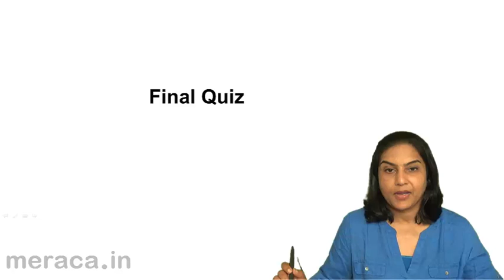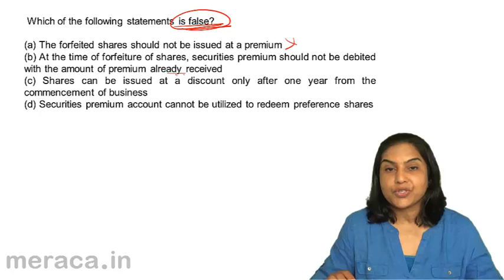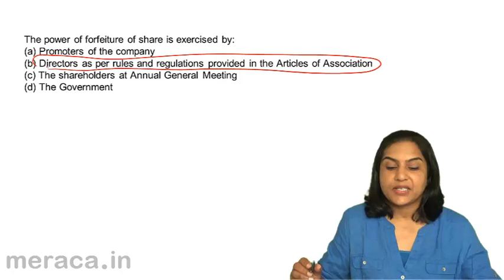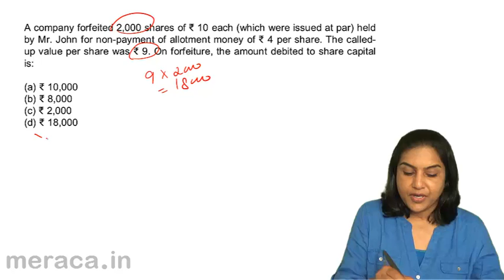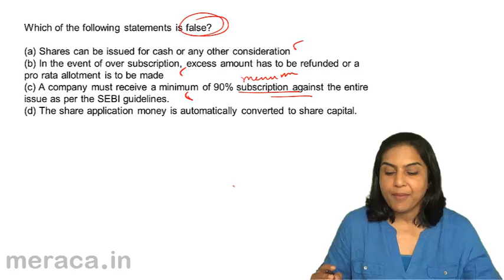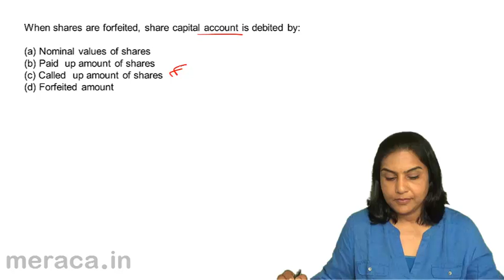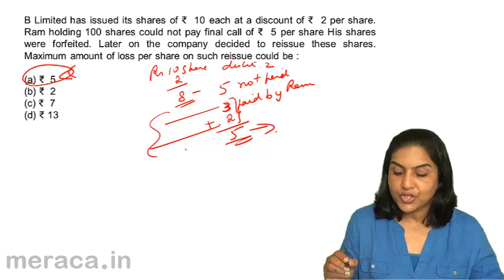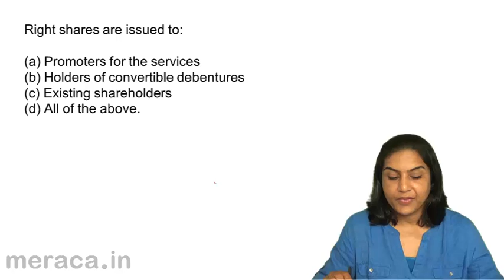Problems with Solutions | Reissue of Shares | CA CPT | CS & CMA Foundation | Class12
Final Quiz Introduction to Company Account & Reissue & Forfeiture of Shares, Learn Introduction to Company Account, Issues of Shares, Forfeiture of shares, Reissues of Forfeited share & Issue of Shares other than cash.For Details